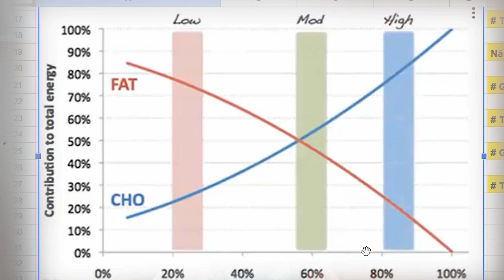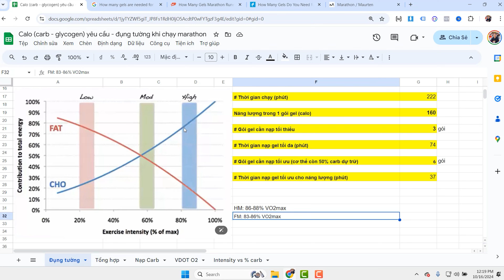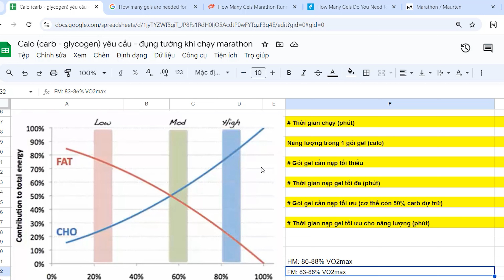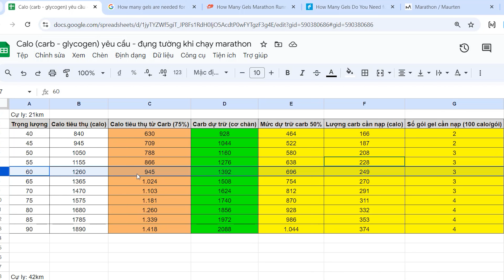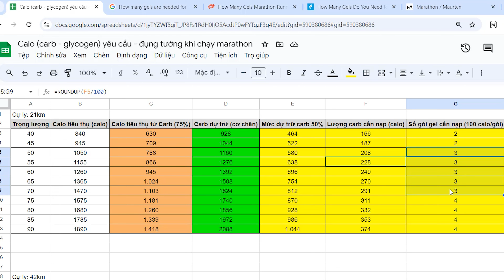Dinh Dưỡng Cho Người Chạy 21km: Lời Khuyên Và Mẹo Để Vượt Qua Mọi Cự Ly| Đỗ Trọng Linh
Kết nối với Linh và Happyrun: 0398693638

🔥 Tặng bạn Giáo án Chạy bộ. Dù bạn là người mới bắt đầu, muốn chạy 10K, 21K hay muốn cải thiện thành tích chạy Marathon như Sub4 hay hơn thế

Tại đây bạn có thể tìm thấy hầu hết những điều bạn cần để có một lộ trình chinh phục chạy bộ bất kể mục tiêu của bạn là gì.

Kết nối với Những người bạn cùng đam mê, chia sẻ những điều thú vị để cùng nhau tiến lên.

✅ Đến Happyrun - Giày Chạy bộ và Phụ kiện Chính hãng
Địa chỉ: 110 Dịch Vọng Hậu, Cầu Giấy, Hà Nội

Vì sự sức khỏe của bạn,
Đỗ Trọng Linh